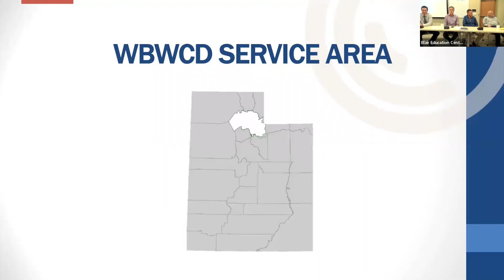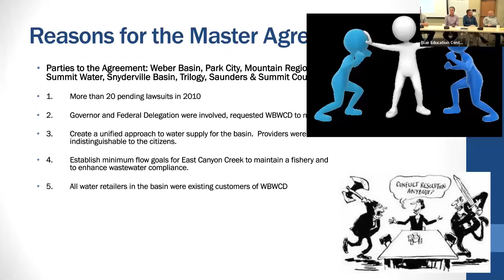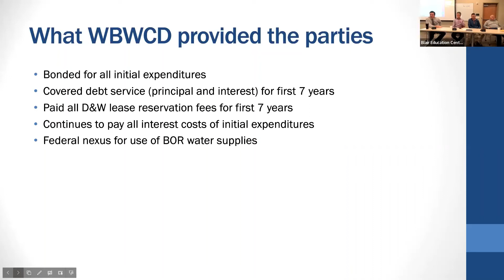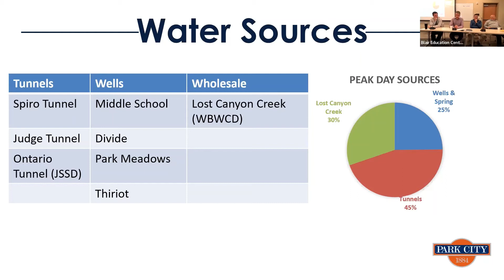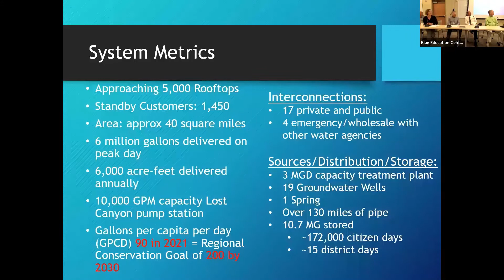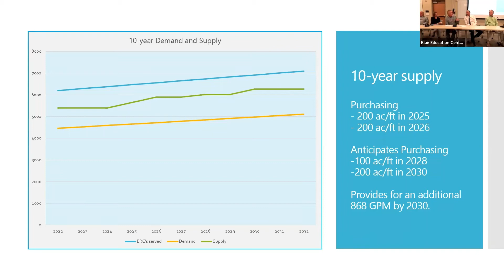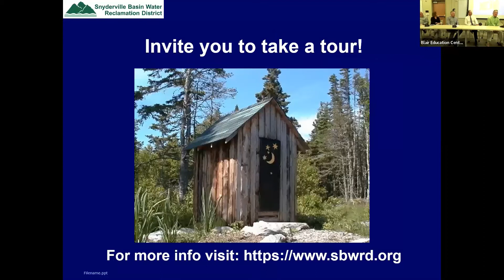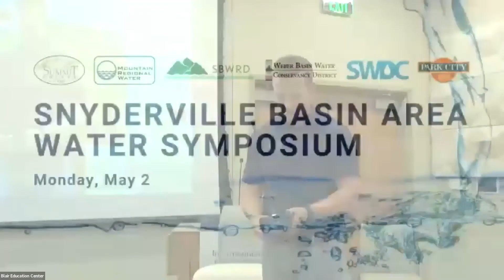Water Symposium | May 2, 2022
In celebration of Drinking Water Week, a panel of regional water managers and experts sat down to discuss local water supply and management.

Panelists discussed the long-range water plan for the Snyderville Basin, water conservation programs, drought response plans, and the current outlook, followed by a Q&A session.